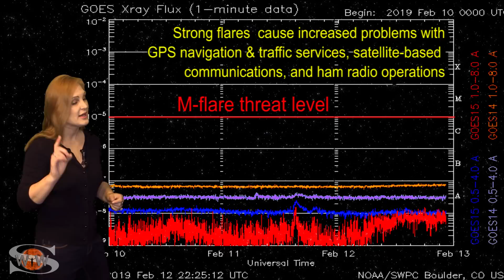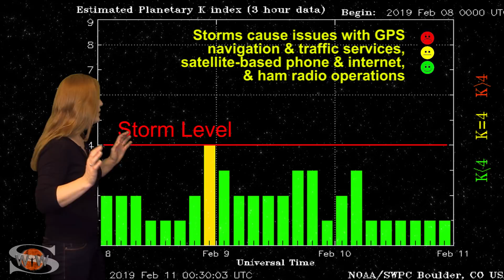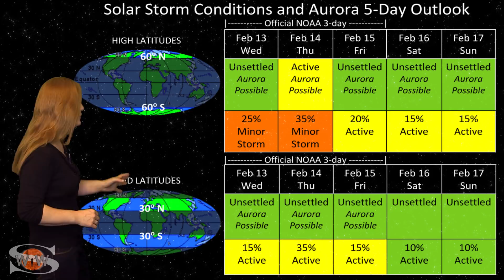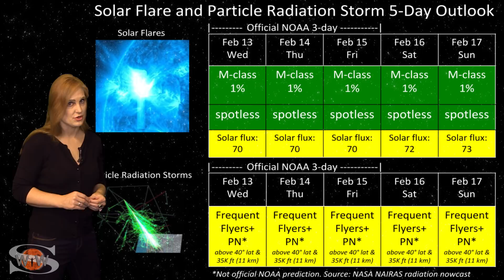New Light & A Guest Star: Solar Storm Forecast 02-13-2019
We are finally beginning to quiet down after exiting an extended source of sporadic fast solar wind hitting Earth over the past ten days. We may still see some storming at high latitudes, including a possibility of more aurora. However, there is only a slim chance of aurora dropping down to mid-latitudes this week. Overall, things should begin to quiet down through week's end. But we wont rest for long as another chance for a solar storm is on the horizon. Also, amateur radio and shortwave emergency responders hang on to the low end of marginal for radio propagation this week, but a new bright region will rotate into Earth view in the next few days. This new light should bump solar flux back into the mid-70s by next week, which means dayside radio propagation should improve. Luckily, this region is not a big flare producer so GPS reception should remain good on Earth's dayside. Catch up on some of the aurora photos from recent solar storms with our guest host, Kelley Filby, learn what the backside Sun reveals about the active region (old region 2733) returning into Earth view, and see what else our Sun has in store for us this week.

For a more in-depth look at the data and images  in this video see links in my prior videos. I am saving space below for links to the aurora field reporter photos highlighted this week:

Aurora Photography:
Tim Nordström, Abisko, Sweden: